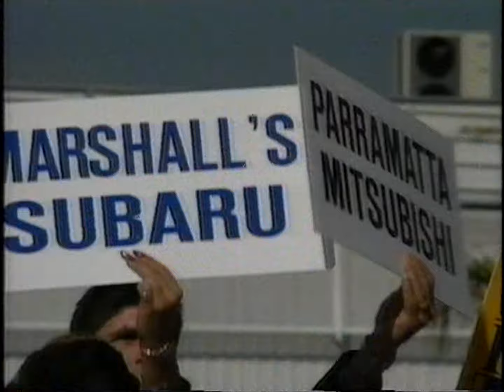You'd have to be CRAZY not to come out to Auto Alley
Buying a car in 1991? You'd have to be crazy not to come out to Auto Alley on Parramatta Road...

This segment originally appeared in VHS Revue 51 - The Bribe (1991).

Featuring: David M. Green, Lori Bell, Tim Whitt, Daniel Sofia & Leo Vida. Sketch directed by Aaron Nassau, with Tim Wray behind the scenes.